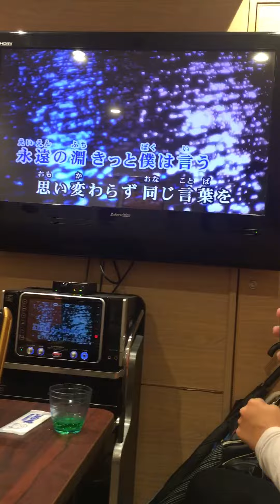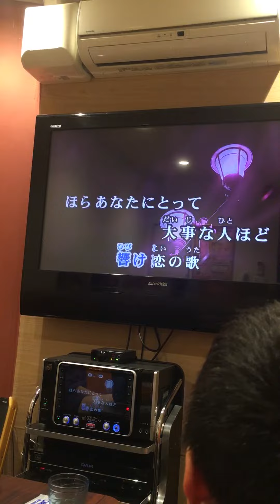JAN SING|PAPA41BDAY 2020NOV.27